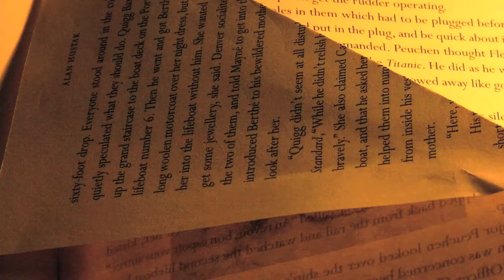AU COEUR DES LIVRES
Realizado para el concurso Biblioclip.com, prontamente lo pondré en linea para que puedan votar.
Video hecho con fotografías, origami y mucha paciencia.